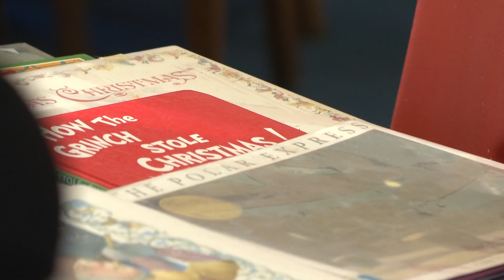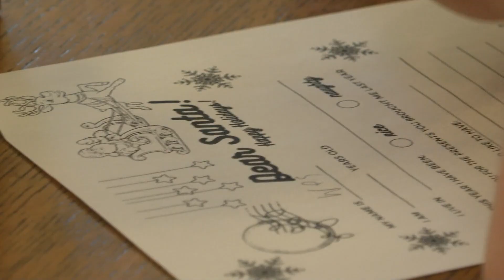'It's just important': Sebago collects letters for Santa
The workers in the clerk's office plan to send replies from Santa himself.